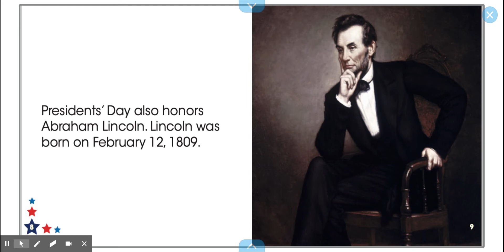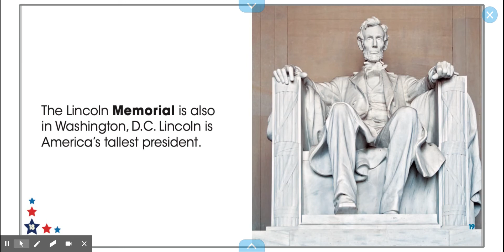American Holidays Presidents' Day